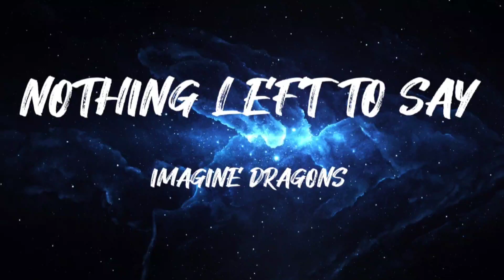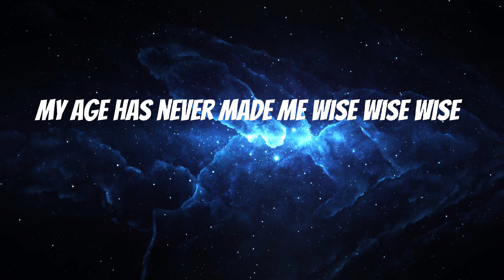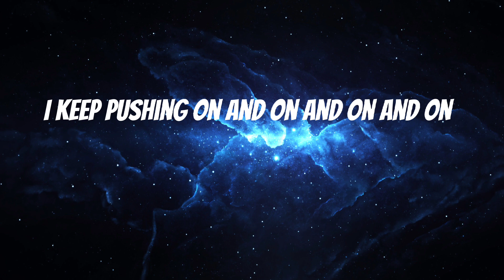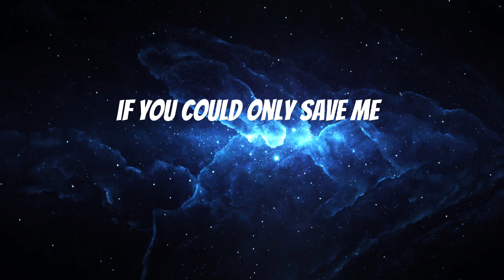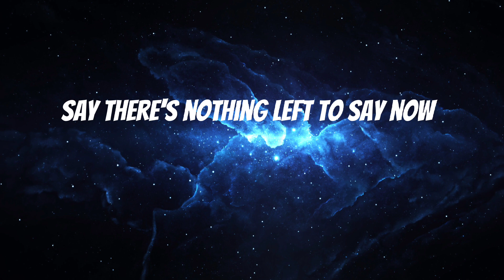Imagine Dragons - Nothing left to say (Lyrics)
Imagine Dragons - Nothing left to say (Lyrics) By Neverend Music.

Imagine Dragons

Lyrics

Who knows how long I've been awake now
The shadows on my wall don’t sleep
They keep calling me
Beckoning

Who knows what’s right?
The lies keep getting thinner
My age has never made me wise
But I keep pushing on and on and on and on

There’s nothing left to say now, oh oh

I’m giving up, giving up, hey hey
Giving up now
Giving up now

Giving up now
Giving up now

Below my soul I, feel an engine
Collapsing as it sees the pain
If I could only shut it out

I’ve come too far to see the end now
Even if my way is wrong
And I keep pushing on and on and on and on

Giving up now
Giving up now

Giving up now
Giving up now

I keep fallin’, I keep fallin’ down

If you could only save me
I'm drowning in the waters of my soul

Giving up now
Giving up now

Giving up now
Giving up now